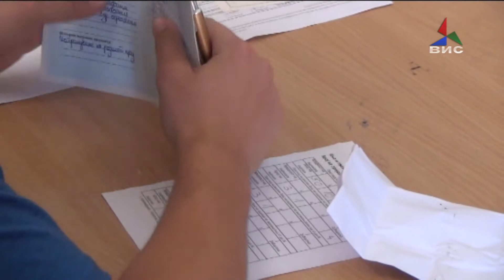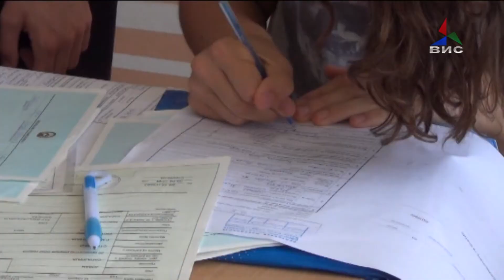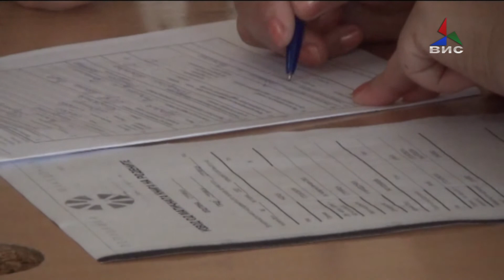Нови 1282 средношколци треба да се запишат во учебната 2018/19 година 05.03.2018